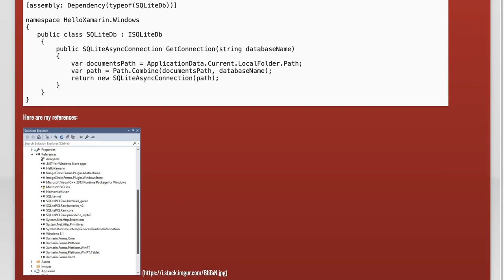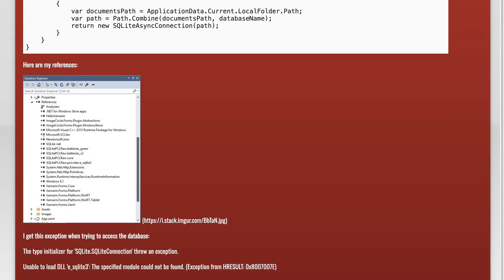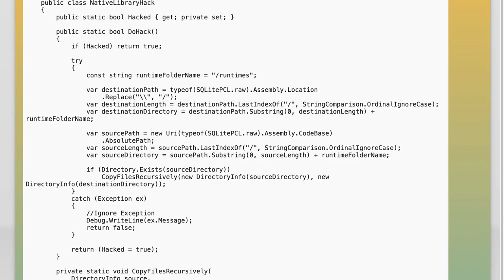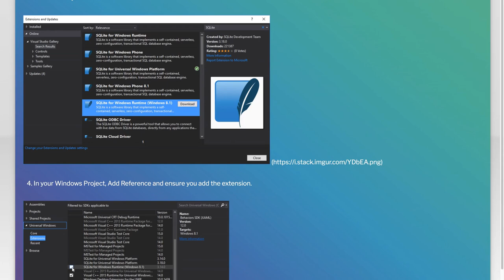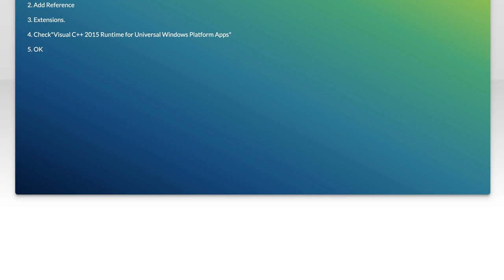Unable to load DLL 'e_sqlite3': The specified module could not be found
windows: Unable to load DLL &#39;e_sqlite3&#39;: The specified module could not be found

Related to: windows, sqlite, xamarin, xamarin.forms